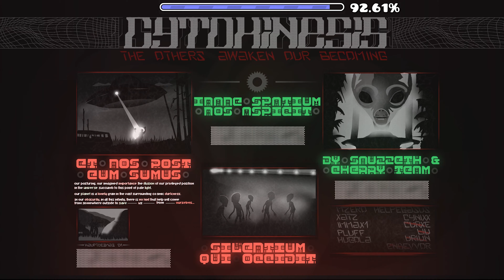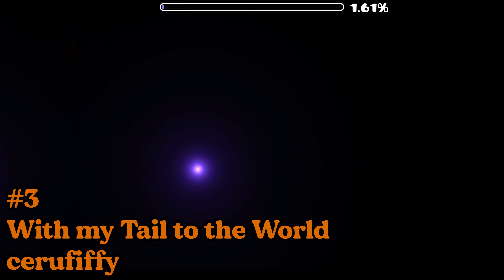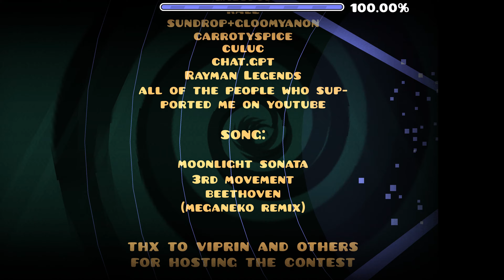MY Top 10 FAVORITE Geometry Dash Levels of 2023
blah blah blah this is my opinion blah blah blah I know it's only November blah blah balh

🔥 Level Information 🔥

💥 Level ID: N/A
💥 Enjoyment: N/A

🌶️ My Hardest Levels (at time of upload) 🌶️

1. Untitled
2. Bloodbath
3. Molten Mercury
4. phosphorescent
5. Allegiance

🍍 Intro by GDDD